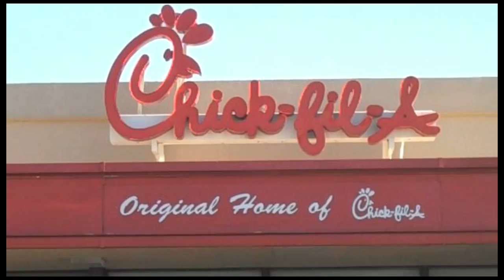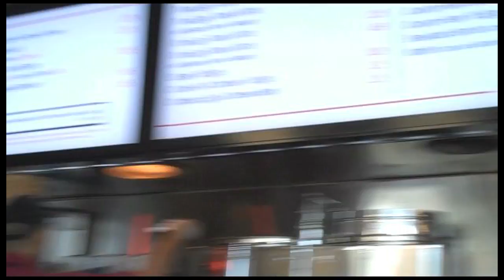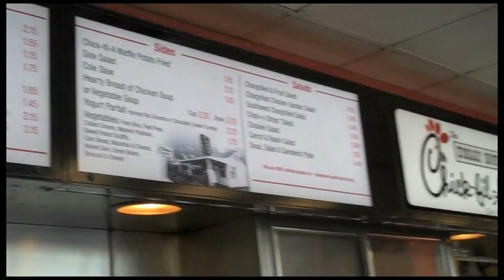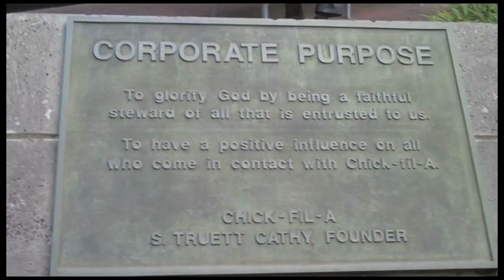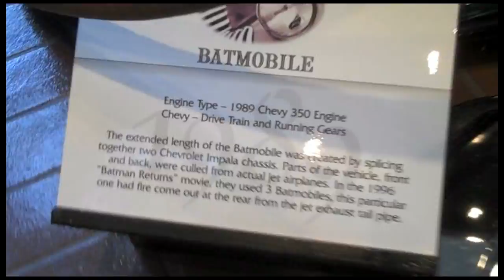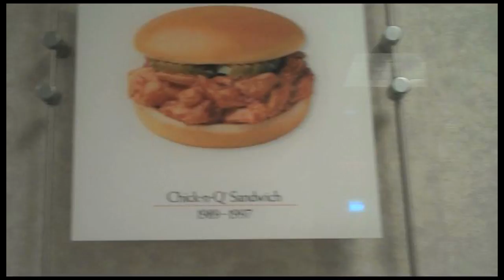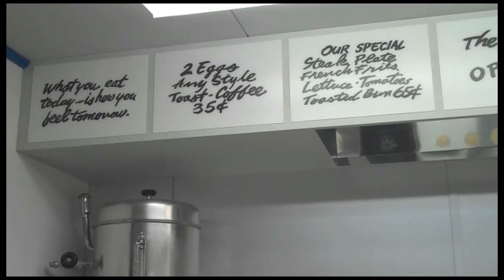David Choi October Tour 2010 - Atlanta Part 1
Chick Fil A Headquarters Tour